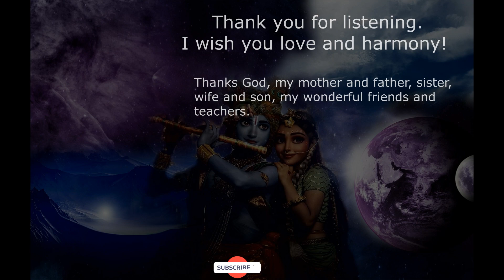Hare Sharanam Shiva and Vishnu Mantra Guitar Live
This is beautiful Hare Sharanam mantra was sung musician @AmuAhava
When I sing this mantra, i feel deep meditation, with a lot of power on a cosmic scale.

Chords Guitar and Piano:
Am

Lyrics:
Hare Sharanam
Shiva Sharanam
Shri Ram Sharanam
Prabhu Krishna Sharanam

Govinda Jaya Jaya
Gopala Jaya Jaya
Radha Ramana Hare
Govinda Jaya Jaya

Kin Thiessen:
This mantra is to Hindu Deities who are incarnations of Vishnu and Siva – the great maintainer and the destroyer. These beings are manifestations of perfection. In singing this mantra, we praise the divine, the wonder, the perfection within ourselves and all around us. Understanding that everything is impermanent, we focus on this in everything. What we praise we become so this can help us to become kinder, wiser people.